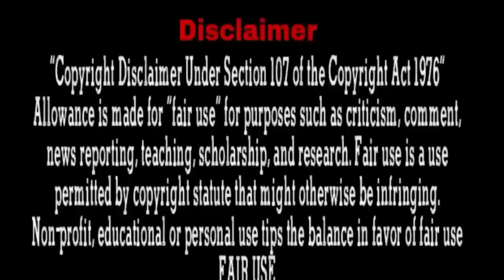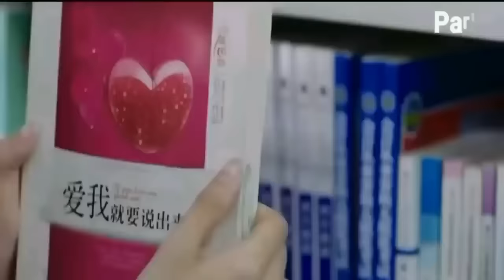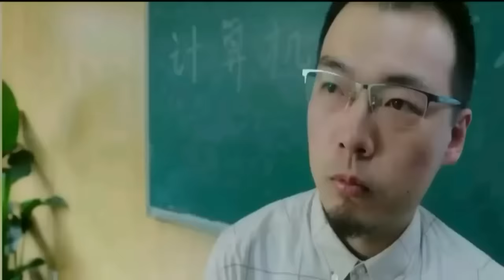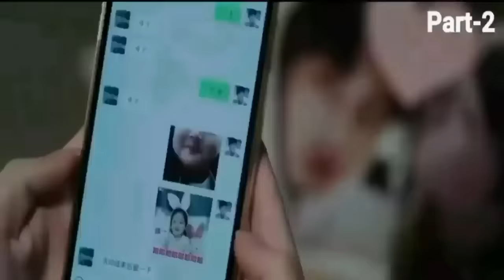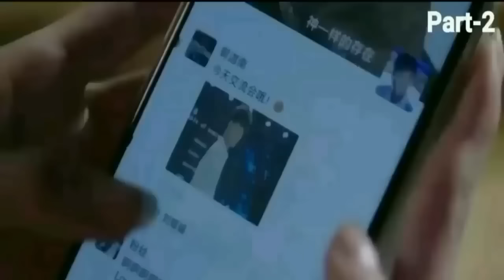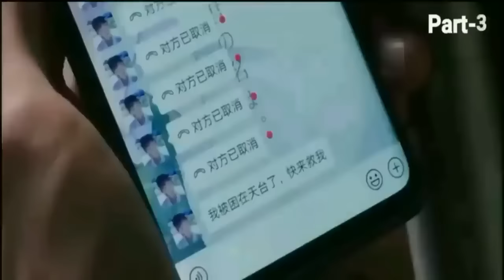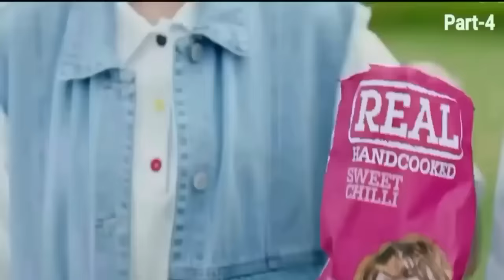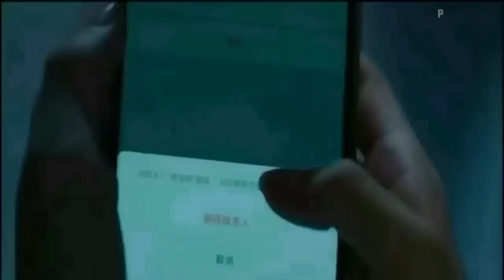School's Most Handsome And Popular Boy Falls For A Dump Girl.... In Hindi